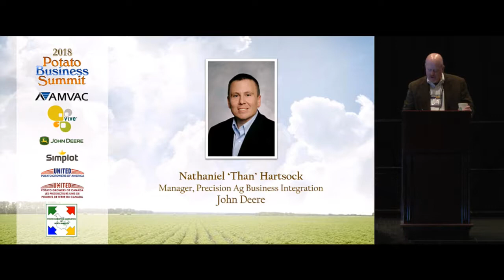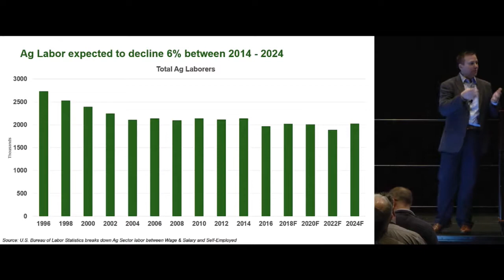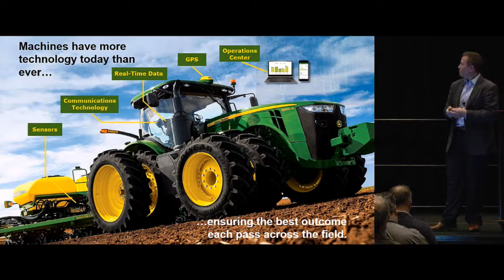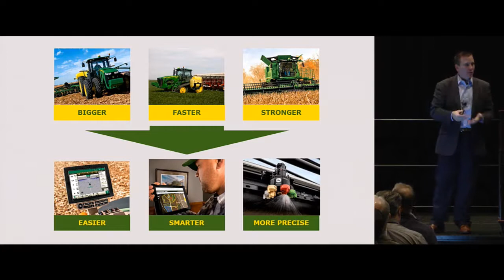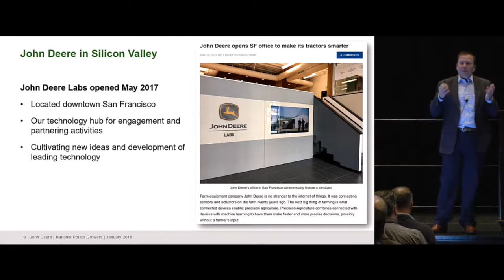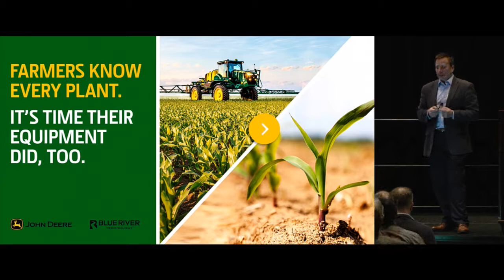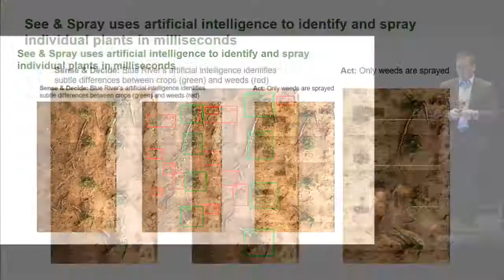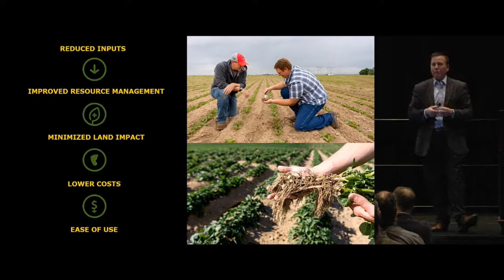2018PBS - Farming Technology Outlook by Than Hartsock, John Deere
2018 Potato Business Summit
The First Day of Potato Expo
Wednesday, January 10, 2018
Rosen Shingle Creek - Orlando, Florida